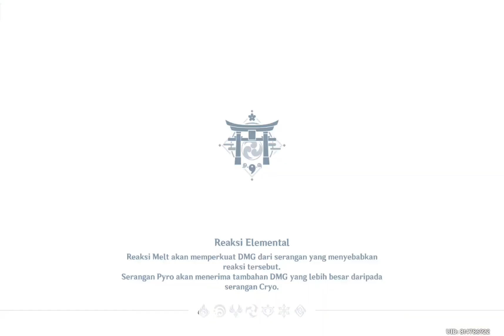Genshin Impact Daily Day #2